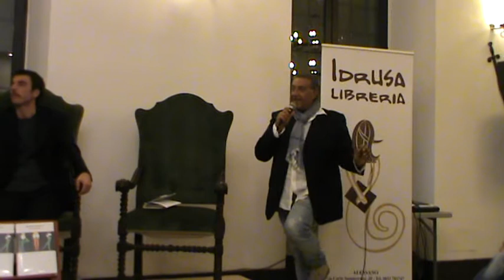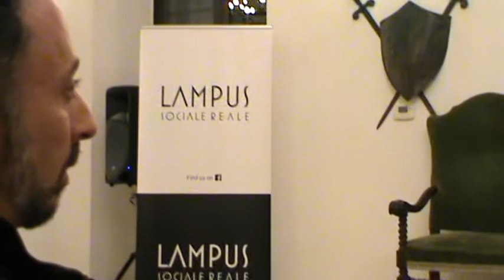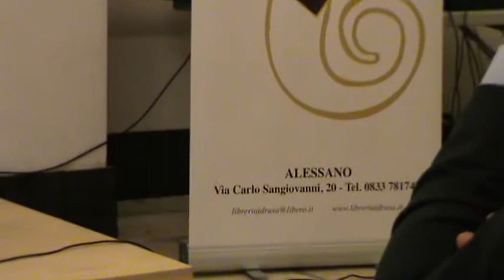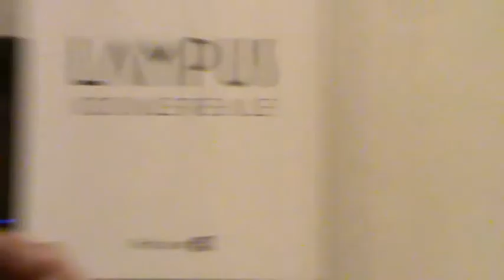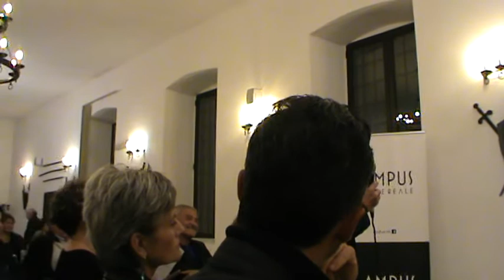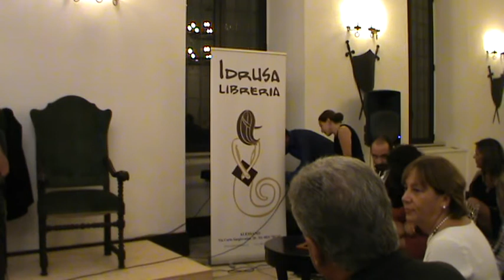Mario De Siati presenta "Candore" ad Alessano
Dopo gli incontri di Torino e Milano, Mario Desiati approda nel Capo di Leuca per presentare il suo ultimo romanzo Candore, pubblicato da Einaudi. L’appuntamento, organizzato dall’Associazione non-profit Lampus, in collaborazione con Libreria Idrusa, è fissato ad Alessano per sabato 22 ottobre alle 19,00 nella storica cornice di Palazzo Ducale, in piazza Castello, 26. Dialogheranno con l’autore, Valeria Bisanti e Michela Santoro.
Il libro
Con Candore, Mario Desiati, racconta i sogni, i desideri, le fantasie di Martino Bux: adolescente ossessionato dalle pornostar, che parte dalla stazione di Lecce alla volta di Roma per frequentare l’università.
In tram e in autobus, preferibilmente di notte, Martino si “perde” nei vicoli, spesso sordidi, di una Roma né patinata né criminale, bighellonando negli angoli più equivoci per appagare quella sua spasmodica ricerca di stupore e trasgressione.
Con una scrittura abilmente orchestrata, Desiati coniuga oscenità e purezza in un linguaggio diretto, ironico e raffinato. Privo di moralismo, l’autore tratteggia in modo incisivo la personalità paradossale del protagonista, che nella pornografia trova il rifugio ideale per il suo poetico candore.

Alessano, 22/10/2016